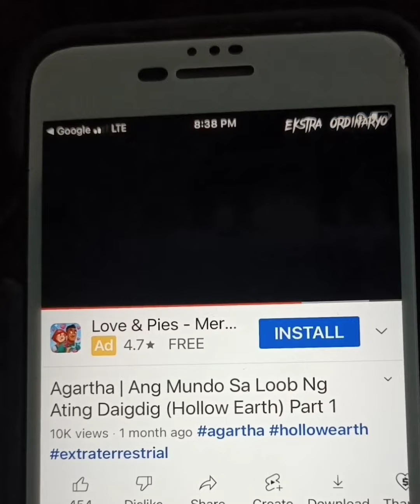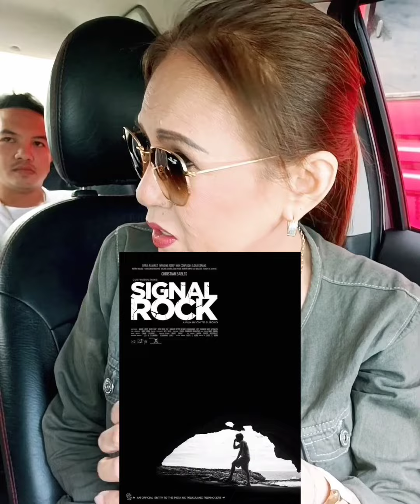My Personal Experience - ENGKANTO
During our shooting in Biringan Island Samar, may na experience ako na hindi ko makakalimotan at hindi ko rin alam ang sagot, panu nangyari at kung ano yong nakita ko